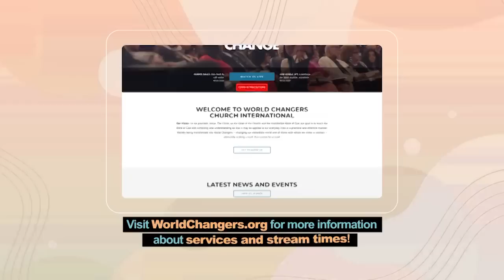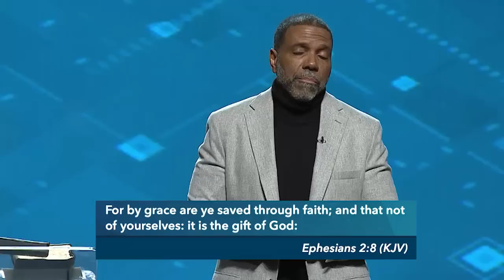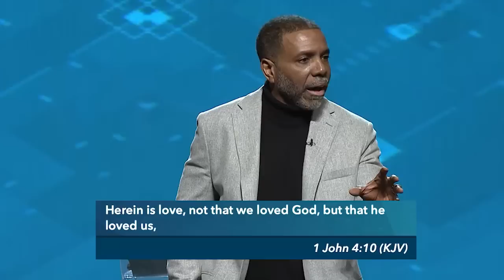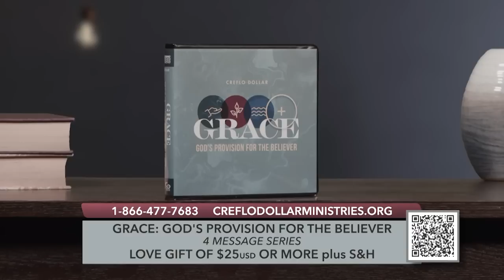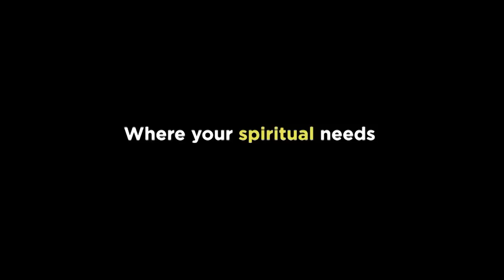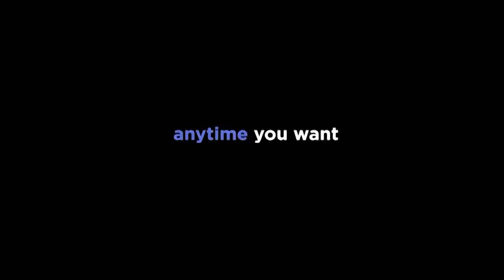How to take Possession Through Grace Pt. 2 - Episode 4